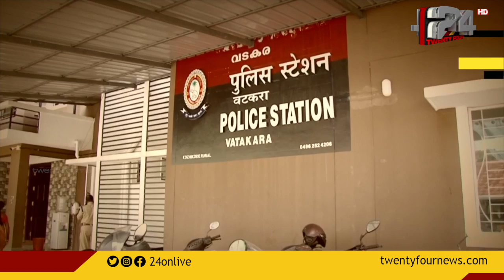കടയിൽ നിന്ന് ലാപ്പ് ടോപ്പും, ടാബുകളും അടക്കം മോഷ്ടിച്ച കള്ളനെ വടകര പോലീസ് അറസ്റ്റ് ചെയ്തു